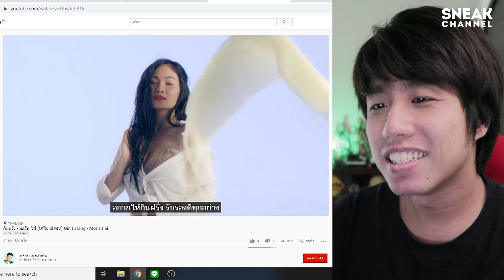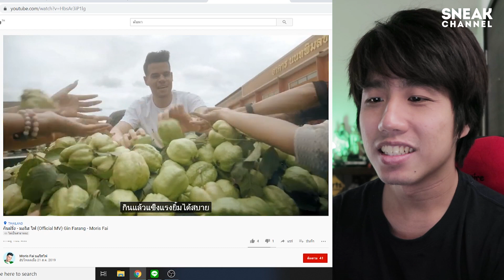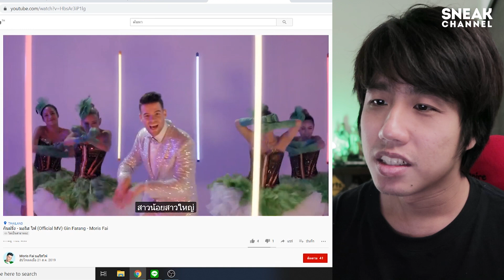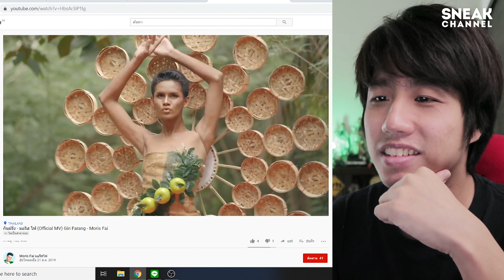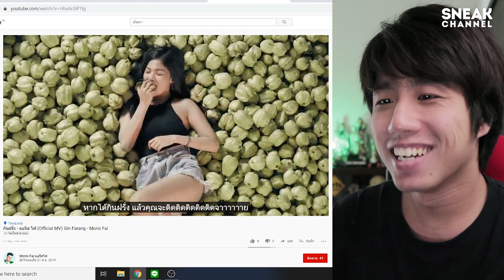รีแอคชั่น ชาวฝรั่งร้องเพลงกินฝรั่ง!! ( ชื่อเพลงสองแง่สามง่ามดีว่ะ555!!)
เพลงไทยกวนๆที่พูดถึงผลไม้ฝรั่งร้องโดยฝรั่ง ท่าเต้นน่ารักดี ฮาๆมันๆดี

ติดตามอัพเดตพวกเราได้ที่นี่เลยจ้า